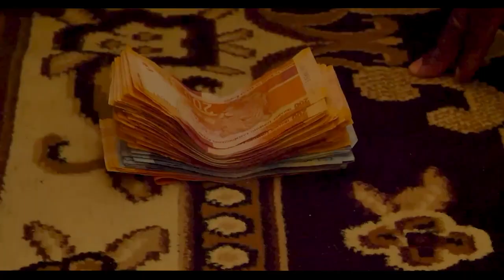Lobola, a Bride's True Price (2022) Trailer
When an opinionated filmmaker agrees to marry her long-term boyfriend, she must decide if she will break with tradition and reject "lobola," a Bantu cultural practice that involves the prospective groom paying a "bride price" to the family of the bride-to-be, or not.

Directed by Sihle Hlophe

30th New York African Film Festival official selection.